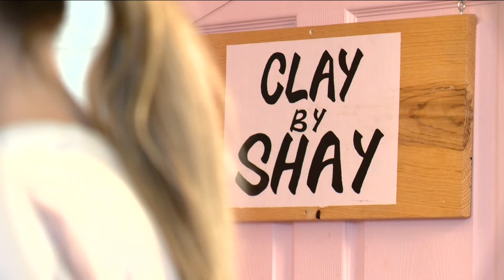Date night over clay: Pottery studio turned a love for clay into love story for others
The owner of Clay Collective, Shay Woodhouse, said she loves to bring couples together and experience pottery.